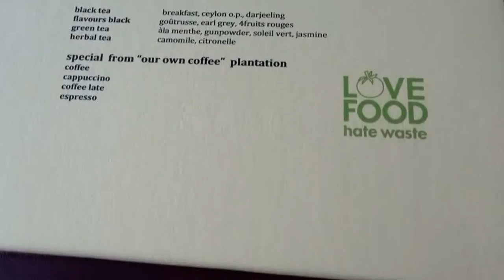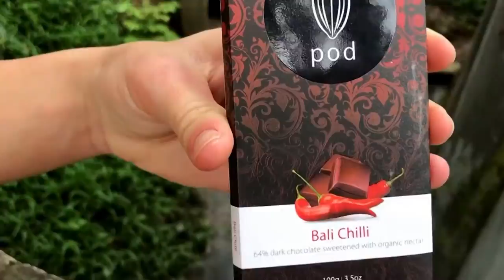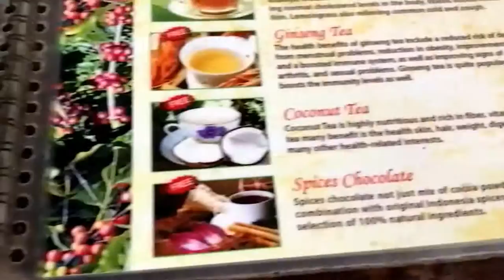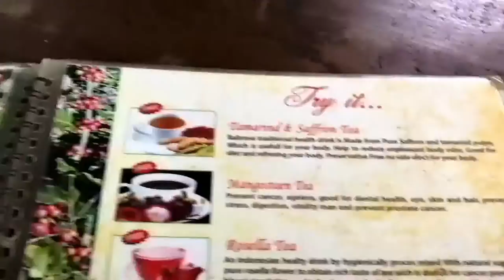The Best Destination in the World | Explore the Culture of Ubud, Bali - Wonderful Indonesia 2017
FIND SERENITY IN UBUD, BALI

If you’re looking for peace and quiet, then Ubud is the place to be. Steeped in culture and enhanced by magnificent vistas, Ubud offers a respite from the humdrum of your busy life. In the past, Ubud was just a small village, but now it has grown into a thriving yet laid back cosmopolitan community. Ubud pampers visitors in body and soul. Fine dining restaurants and spas here will delight and relax the senses. A walk through the lush paddy fields, watching colourful processions of women gracefully balancing piles of fruit offerings on their way to the temple, are lasting impressions and simply breathtaking. Ubud is a perfect place for you to experience spiritual awakening and enlightenment. Visit Ubud to experience its peace and tranquility!

Get Around

Since Ubud is relatively small, you can explore the town on foot or hire a bicycle or motorbike. Bear in mind that as this is hilly terrain, so do ask locals first which places are easier explored on foot, by bicycle, motorbike or by car.

Get There

Various modes of transport are available from all over Bali. If you decide to visit Ubud directly from the airport, you can hire prepaid cabs but the fee may be quite hefty. You can also take regular taxis or rental cars. Public transportation such as buses can also take you to Ubud.